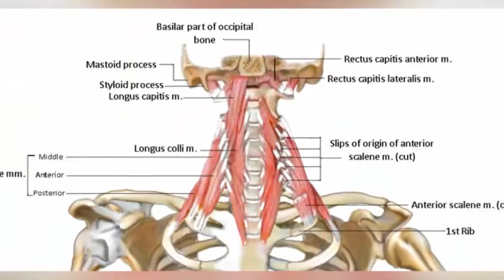Amazing facts you didn't know about the human body-FactsFurry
At Number 1.

 The cracking sound made by knuckles, necks, backs, and other joints when they’re cracked is the sound of bubbles popping in the joints’ fluid. Is it harmful? Not terribly.

At Number 2.
Sweat doesn’t smell bad. A stinky “body odour” is caused when the skin bacteria feed on sweat. Their waste products are what smell bad.

At Numer 3.
 Just one drop of blood contains about 10,000 while blood cells and 250,000 platelets.

At Number 4.
You’re used to seeing bugs in your garden, but how about on your plate? Nutritious, edible insects including grasshoppers, beetles, wasps, worms, cicadas, and caterpillars are paced with vitamins and minerals and are eaten by people around the globe.

At Number 5.
Eye colour Heterochromia is a condition in which people have different colour eyes. It’s rare in humans (actor Kiefer Sutherland has heterochromia), but common in dogs – and seen here in a beautiful husky dog.